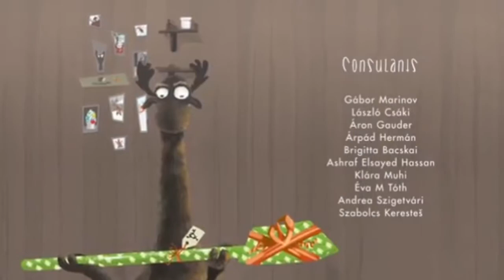"كر TOON":فيلم كرتوني قصير*عندما تعيش داخل بلورة * 3D animation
TheCGBros Presents - A Short Animated Film about an adorable, cocoa-drinking deer who is eager to tidy and shoveling in front of his house every day. However, there is a suspicious earthquake every night which causes the mess day by day and makes unbearable our fella’s life. Between two cups of cocoa, the amazing truth reveals which changes the deer’s life forever...
A film by Örs Bárczy, created by talented artists, has been invited over 100+ film festivals around the world and won nearly 10 awards.

For screening/distributing purposes please always ask the authors, downloading and sharing the original movie file is strictly forbidden.

THE AMAZING TEAM:
Written and Directed by: Örs Bárczy
Character Design: Zsolt Márton, Örs Bárczy
Character Modelling: Zoltán Bogdán
Rigging: Dávid Lantos
Animation: Örs Bárczy, Enikő Kívés, Beáta Ujj, Zsuzsanna Rádóczy, Hajnalka Tóth
Snow Simulation: Bertalan Szűcs
Props Animation: Dániel Illés
Modelling: Dániel Illés, Bertalan Szűcs, Szabolcsa Kajati, Örs Bárczy, Erika Tóth
Asset Fabrication: Nikoletta Bene
Lighting, Shading, Rendering, Grooming, Comp: Örs Bárczy
Sound Design: Péter Terner
Live Action: Máté Papp, Sándor Nemes, Réka Bárczy

METU - Metropolitan University of Applied Sciences, Animation BA, 2015 - Head of Program: Éva M Tóth

Consultants: Gábor Marinov, László Csáki, Áron Gauder, Árpád Hermán, Brigitta Bacskai, Ashraf Elsayed Hassan, Klára Muhi, Éva M Tóth, Andrea Szigetvári, Szabolcs Keresteš

Special Thanks to: Our Family Member, Ashraf Elsayed Hassan, Gábor Marinov, Eörs Bárczy, Gabriella Bárczyné, János Kirch, János Száraz, Péter Várnai, Réka Bárczy, Levente Bárczy, Beáta Nedermann, John David Marte, Albert Lukács, Balázs Pataki, Máté Brauner, Máté Papp, Sánodr Nemes, Igor Bóka, Evelin Tóth Judit, Orsolya Skultéti, Anna Katona, Dávid Konsiczky, Roland Budai, Miklós Polgár, Holló-Leleszi Krisztina and Barkóczi Janka.

Studios who helped us:
Puppetworks Animation Studio (Budapest)
KGB Studio (Budapest)

The Persons and Events in this motion picture are fictitious. Any similarities to actual persons or events is unintentional. This motion picture is protected under laws of Hungary and other countries.
No deer were harmed during the making of this film.